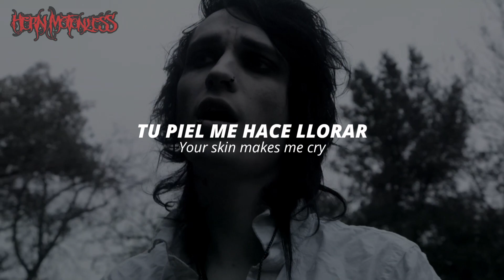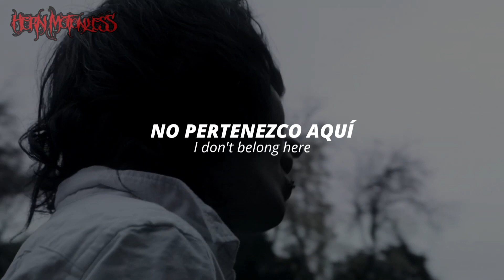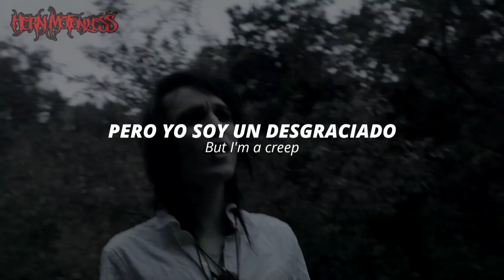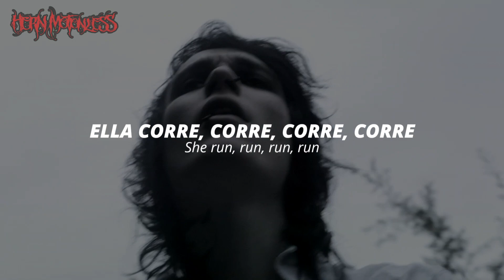Johnnie Guilbert - Creep (Radiohead Cover) (Sub Español/Lyrics)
Track: Creep
Art: Johnnie Guilbert
Single